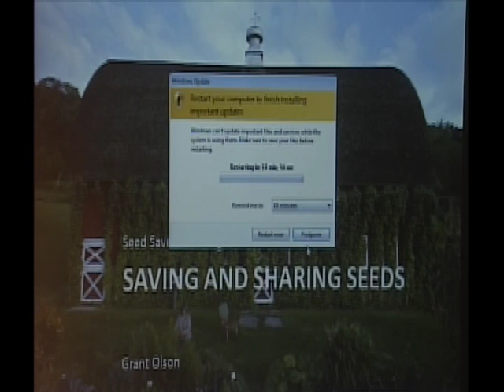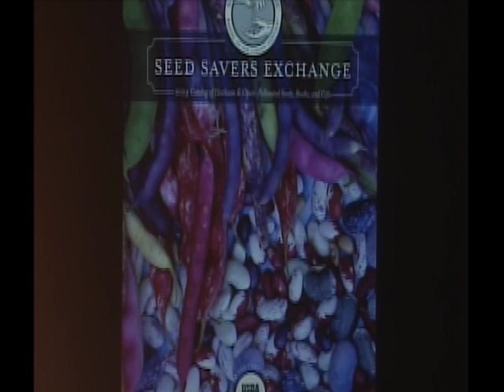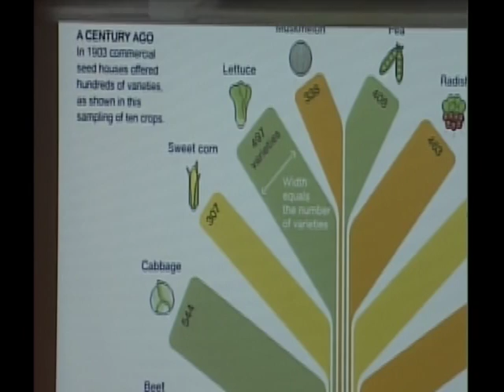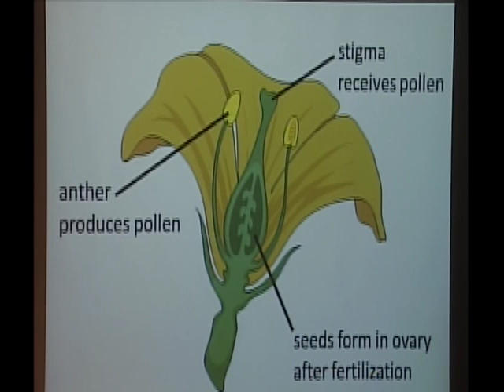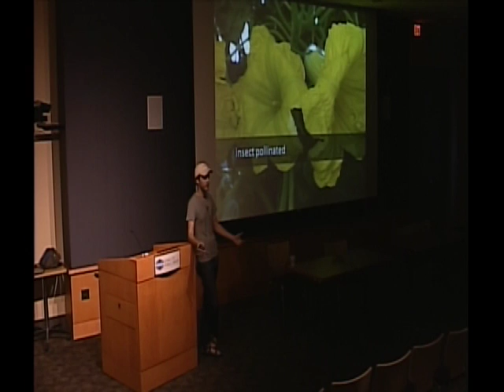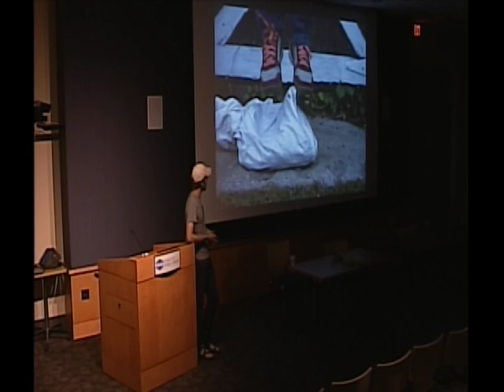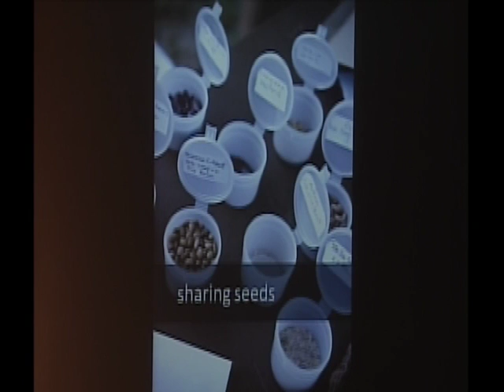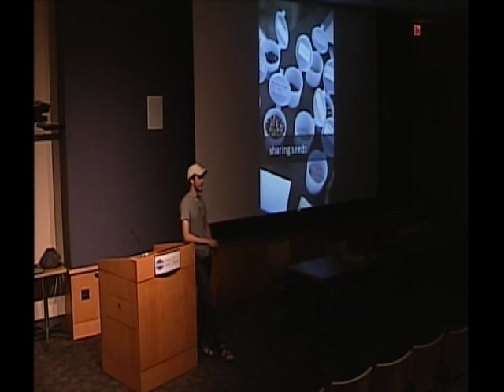Preserving Seeds with Seed Savers Exchange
Seed Savers Exchange from Decorah came to Iowa City Public Library to talk about the importance of preserving heirloom seeds.